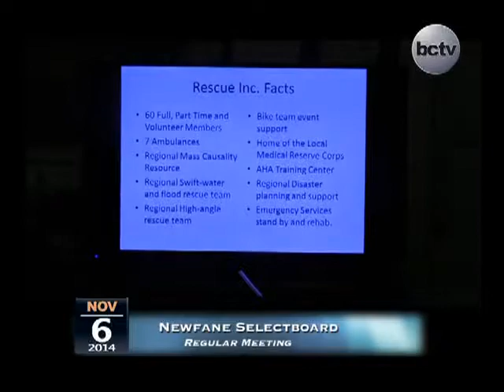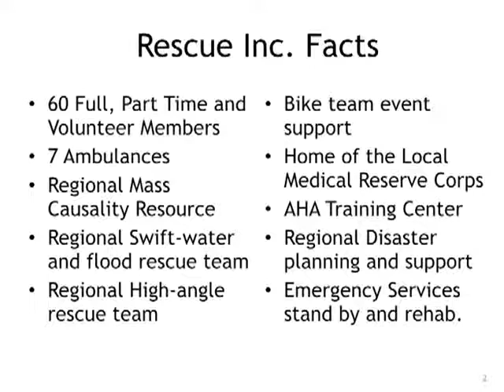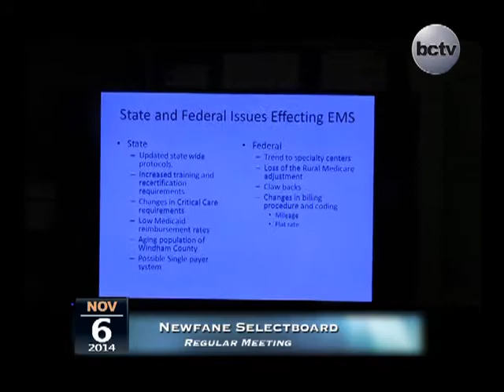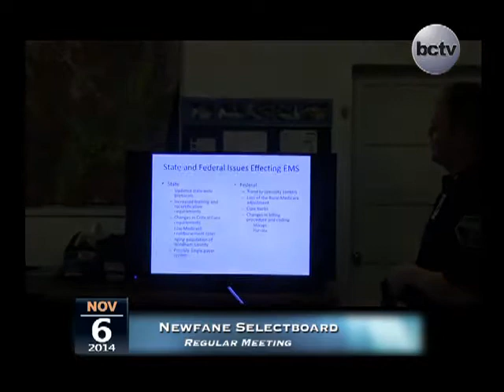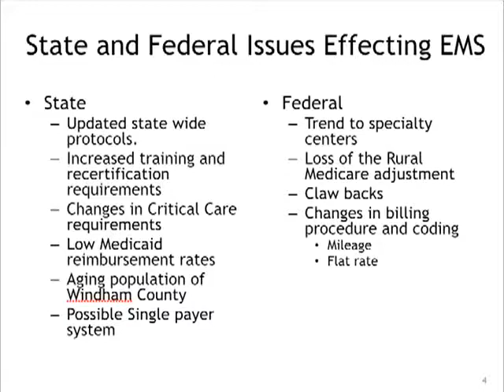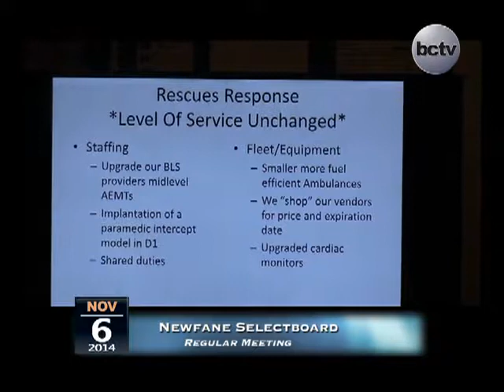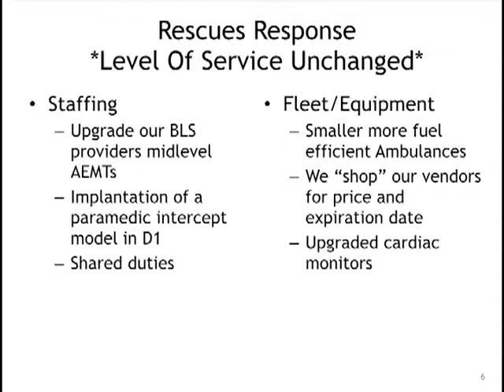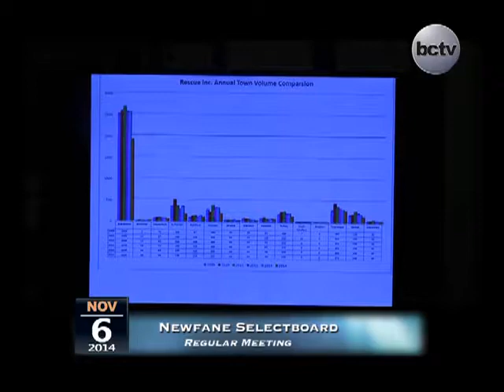Newfane Selectboard Mtg 11/6/14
Newfane Selectboard Meeting 11/6/14